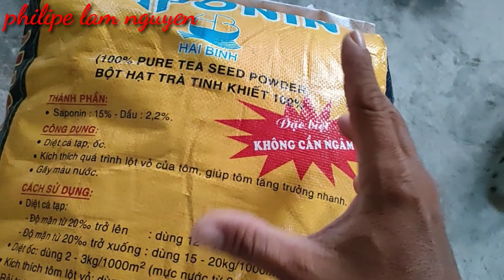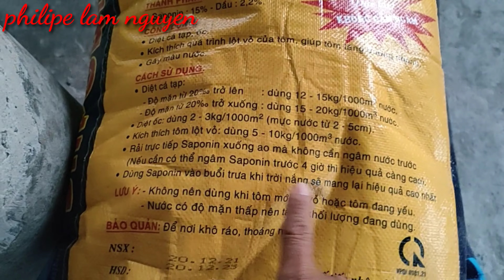Thuốc cá "Đuổi hay thuốc cá Chạy" Vuông tôm Năm Căn Cà Mau là như thế nào ?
Trung bình Vuông tôm Năm Căn Cà Mau mình theo chu kỳ thuốc cá tạp 4 tháng / lần...
1 bao 10 kg / ha
.Hình thức thuốc cá này áp dụng cho ban ngày & ban đêm đều được các bạn nhé